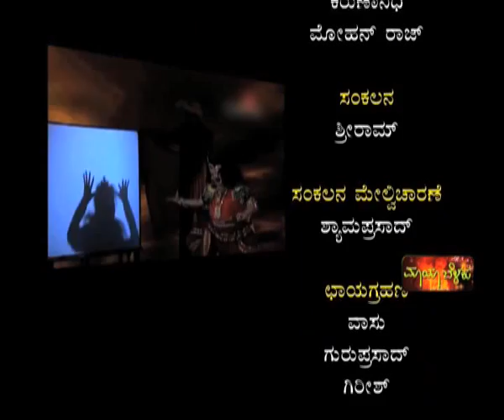Kudroli Ganesh - Janashri Tv Interview Part 10